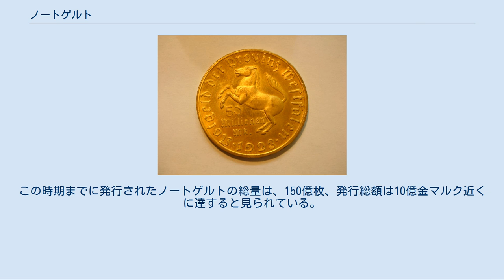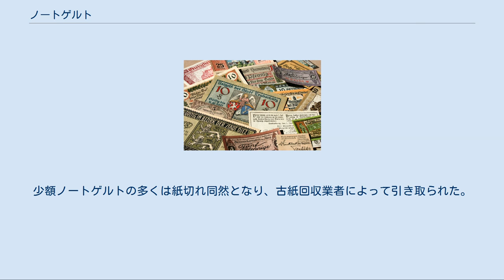ノートゲルト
ノートゲルト (Notgeld) は、ドイツやオーストリアにおける地域通貨。
 20世紀の初頭、ドイツ国内では多くのノートゲルトが発行された。
この通貨は通常のものでなく、ドイツ中央銀行（ライヒスバンク）ではなく様々な機関（銀行、地方自治体、民間会社、国有会社）によって発行された。
従ってそれは法定貨幣ではなく、支払いのために便宜的に使用されたものであり、地方コミュニティの中でしか流通しなかったが、公的な通貨に代わる補完通貨として利用された。
 ノートゲルトは主として紙幣の形で発行された。
他には硬貨、革、絹、リネン、切手、アルミホイル、石炭、再生紙等の形も使用された。
 1917年から1919年にかけて発行された各地のノートゲルト ノートゲルトの最初の大規模な発行は、第一次世界大戦中に行われた。
戦費負担によって引き起こされたインフレは、硬貨の価値を額面以上のものにした。
多くの機関が硬貨を貯蔵し始め、更に硬貨の鋳造に使用される金属は軍需物資の生産に必要とされた。
金属の深刻な不足が引き起こされたが、紙幣による代替によって改善された。
 1921年、ミュンスターマイフェルトで発行された1マルクの額面を持つノートゲルト 戦争終結後もインフレはじわじわと進行し、1920年には硬貨の地金としての価値が紙幣の価値を上回り、地方自治体や商店が、1ペニヒ、2ペニヒ程度の額面のノートゲルトを発行した。
これらの紙幣は非常に多彩であり、すぐにコレクターの収集目標となった。
シリーズシャインと呼ばれる、続き物の絵柄を採用した収集家向けノートゲルトは、額面や意匠、材質に工夫が凝らされていた。
複数のノートゲルト専門雑誌が発行され、実在しない自治体から発行されたものまであったという。
また値上がりを期待する庶民にとっての投機対象となった。
またイベントを告知するための広告的なノートゲルトや、政治的なメッセージをこめられたものも発行されている1922年7月にはシリーズシャインをはじめとする常軌を逸したノートゲルトは発行が禁止され、通常のノートゲルトも発行にはライヒスバンクの許可が必要になった。
発行を許されたノートゲルトの額面もインフレの影響で巨額化し、1000マルクの額面を持つものも現れた。
 1923年、ビーレフェルトで発行された1億マルクノートゲルト 1923年、ヴェストファーレンで発行された5000万マルクの額面をもつ、ノートゲルト貨幣 1923年にフランスがルール占領を行うと、マルクの価値は急激に下がり、最終的には戦前と比較して1兆倍にも及ぶインフレとなり、高額紙幣が次々と発行された。
パピエルマルクと呼ばれる公式な通貨は信用を失い、各自治体はノートゲルトの発行を一層押し進めた。
10月にライヒスバンクはノートゲルトの発行を私企業にも条件付で認めた。
過熱化するインフレの中でノートゲルトの額面はさらに増大し、100兆、200兆の額面を持つものや、額面自体を持たないものも発行された。
この時期までに発行されたノートゲルトの総量は、150億枚、発行総額は10億金マルク近くに達すると見られている。
ライヒスバンク総裁のヒャルマル・シャハトは、ノートゲルトの発行が「インフレーションで利得を得るに最も安易な方法であったので、地方自治体ばかりか、特に大民間事業において多分に且つ好んで行われた」としながらも、「1923年の狂暴的な価値低落に際し緊急貨幣は不十分な帝国銀行券の供給を補うのに大きな役割を演じたばかりでなく、信用提供」の面で大きな意義があったと論評している。
ノートゲルトは発行後間もない段階は商品やサービスと交換可能であり、本来の紙幣より高い価値を持っていた。
しかし日々進行するインフレによって、その価値は瞬く間に低下していった。
 11月、ライヒスバンクはレンテンマルクを発行し、1兆分の1のデノミが行われた。
さらに11月17日には、22日以降、ライヒスバンク各支店はノートゲルトをはじめとする緊急紙幣の受領を禁止し、ライヒスバンクが保有するノートゲルトを発行元が買い取るように請求することを求める回状を出した。
少額ノートゲルトの多くは紙切れ同然となり、古紙回収業者によって引き取られた。
各発行団体は高額なノートゲルトを回収し、レンテンマルクと交換している。
1924年7月ごろまでにこの交換は終了した。